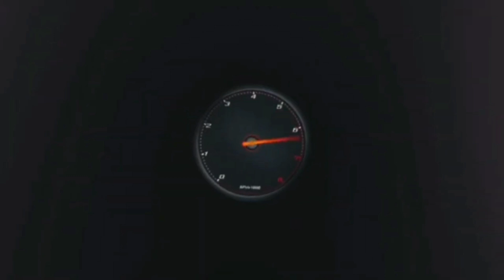F1 WORLD GRAND PRIX 2 RETROGAMING GAMEPLAY NINTENDO 64 💥 N64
LA MIA ATTREZZATURA :

THRUSTMASTER T300 GT EDITION:

HORI RWA APEX RACING WHEEL PS5:

BASE RICARICA PAD PS5 OIVO:

MICROFONO BOYA:

CHIAVETTA SANDISK EXTREME PRO 128 GB:

MEMORIA INTERNA SSD 500 GB PS5:

CUFFIE PULSE 3D PS5:

PC CHUWI:

XBOX SERIES S:

ADATTATORE VOLANTE XBOX PLAYSTATION:

CUFFIE FIFINE GAMING:

CORONA SF1000:

LOGITECH BRIO:

MICROFONO FIFINE:

LAMPADA XBOX:

TAPPETINO MOUSE PERSONALIZZATO:

I MIEI GIOCHI:

WRC GENERATIONS:
FIFA 23:
F1 22:
MOTOGP 22 PS5:
GRAN TURISMO 7:
F1 2021 PS5:
THE WITCHER 3:
FIFA 22 PS5:
GRID LEGENDS:
ASSETTO CORSA COMPETIZIONE PS5:
MOTOGP 21 PS5:
PROJECT CARS 3:
WRC 10:
ON THE ROAD PS4: